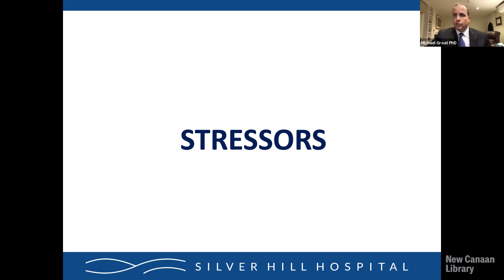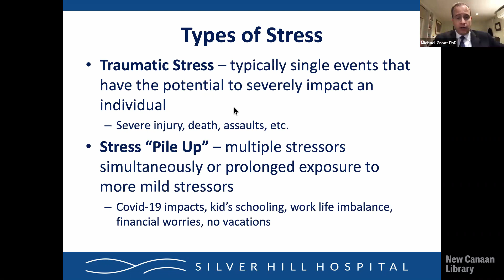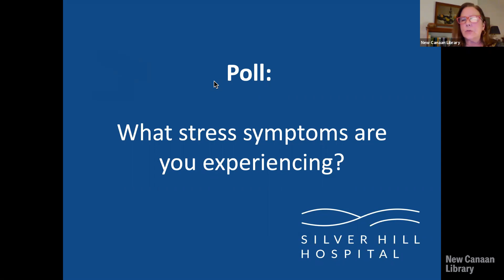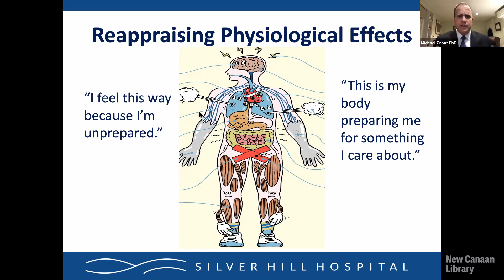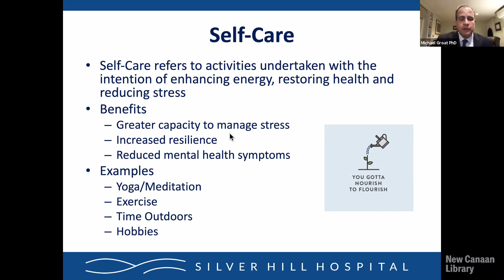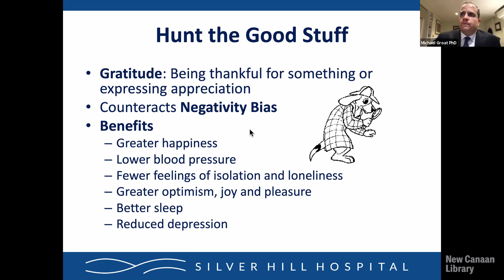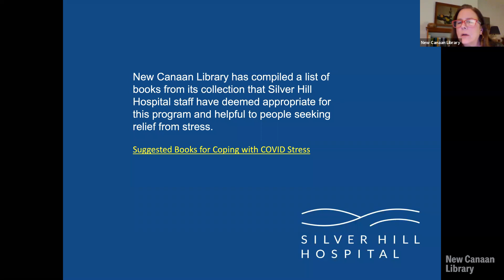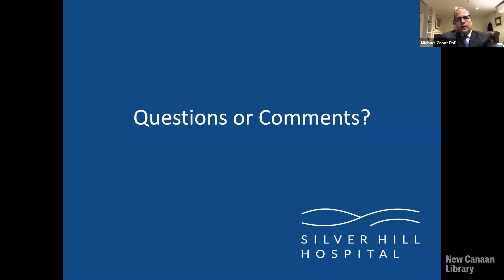New Canaan Library Presents: Coping with Covid Discussion with Dr. Michael Groat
December 3 @ 7:00 pm - 8:00 pm The days are getting colder and darker and the pandemic seems never-ending. How does one cope with not only the stress of COVID, but the upcoming holidays and the prospect of more social isolation? New Canaan Library is pleased to offer a presentation by Michael Groat, Ph.D., Chief Clinical Officer for Silver Hill Hospital where he will speak about the many aspects of stress during COVID, including external forces that can lead to the “stress pile up” especially during the holidays.

Dr. Groat completed a 4-year postdoctoral fellowship in psychodynamic psychotherapy and family systems at the Austen Riggs Center, studied psychoanalysis at the Center for Psychoanalytic Studies, Houston, and was associate professor of psychiatry and behavioral sciences at the Baylor College of Medicine, where he also served as the Director of Adult Services at the Menninger Clinic.